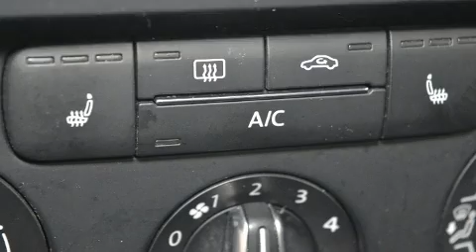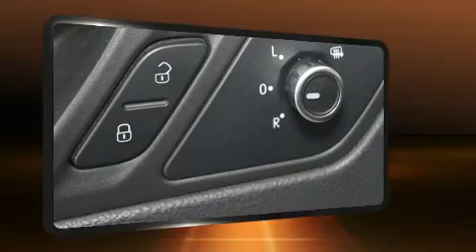2014 Volkswagen Jetta Comfortline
Montez à bord et laissez-vous éblouir par la Volkswagen Jetta 2014. Cette berline 5 passagers est encore sous les 75 000 km. Ce véhicule propose une transmission manuelle à traction avant et un moteur 4 cylindres de 1,8 L. Volkswagen a mis la priorité sur la commodité, l'efficacité et le style en incluant: des lampes de lecture avants et arrières, l'ouverture automatique de la glace du conducteur, des essuie-glaces intermittents, un volant gainé de cuir, sièges avant à commande électrique, une banquette arrière à dossiers rabattables séparés, et un régulateur de vitesse. Là où il fait plus froid, les occupants apprécieront à leur juste valeur les sièges chauffants et le dispositif de climatisation contrôlée. Son look attirant est rehaussé par de rutilantes roues en alliage qui brillent dans ses ailes. Le toit ouvrant à commande électrique permet de se rapprocher de la nature et d'humer l'air frais en un tour de main. Vous apprécierez la musicalité de la chaîne stéréo, qui comprend une lecteur CD et une connexion MP3, commandes audio sur le volant, et 6 haut-parleurs qui enveloppent l'habitacle d'une ambiance sonore incomparable. Volkswagen accorde la priorité à la sécurité et la protection en incluant: coussins gonflables à l'avant avec détecteur de poids du passager, coussins gonflables latéraux à l'avant, système antipatinage, système d'assistance au freinage, un avertisseur d'urgence, et freins antiblocage. Ce véhicule a été conçu en fonction d'exigeants impératifs de sécurité, vous partirez l'esprit tranquille. Notre équipe de professionnels offre un accueil chaleureux ainsi qu'une ambiance d'achat sans pression. Nous vous aiderons à trouver le bon véhicule au prix qui respecte votre budget. Nous sommes là pour vous aider.